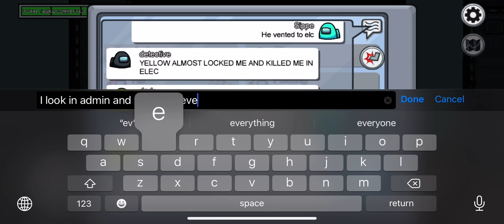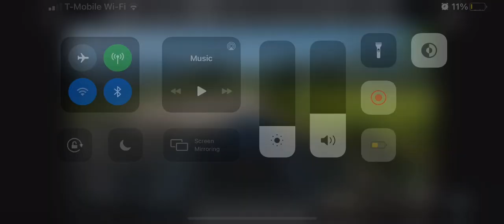Sippe play among us